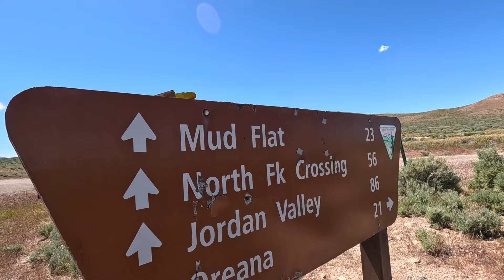Car Camping and Exploring the Vast Empty of Southern Idaho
In this video martha and I are car camping in the high desert of the owyhee mountains in southwest idaho. We ended up seeing a bunch of cool things on this trip, and the endless dirt roads did not disappoint!